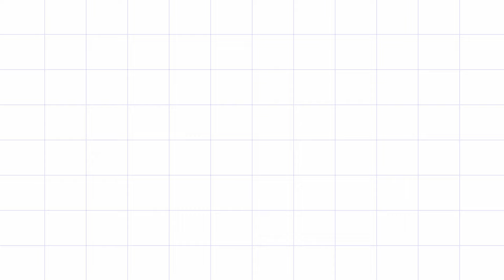Subconscious Mind - কে কিভাবে চাকরি পেতে কাজে লাগাবে & টাকা-র সঙ্গে নিজের সম্পর্ক কিরকম রাখা উচিৎ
Topic Covers-
ssc gd vlogs video
Subconscious Mind and ssc gd vlog | 3 level of Mind/Brain
Power of Your Subconscious Mind Book Review in bengali/Bangla
Mind Power
how to properly use your mind for get a job
 ssc gd/wbp vlog
4th Day of 21 days psychology challenge
dream like Rakesh jhunjhunwala
rakesh jhunjhunwala my hero
remal cyclone
remal cyclone weather

চাকরির পরীক্ষার বেস্ট বই গুলোর লিঙ্ক
Gk Bengali Best Book
Math Bengali Best Book
Reasorning Bengali Best Book

Geograpgy Bengali best book
History bengali best book
Indian Polity & Constitution(Bengali Version)
General Science(Bengali Version)

WBP Constable & S.I Practice Set(Prelims)
WBP Constable Practice Set(Mains)